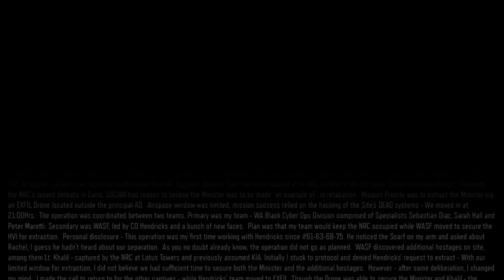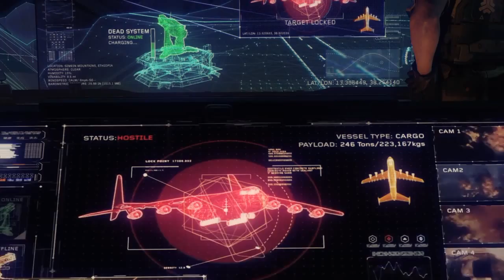Call of Duty Black Ops III EP.1 PS4 GAMEPLAY, First Person Shooter Walk Through HD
Playstation 4 Game Play,
first person shooter,
walk through